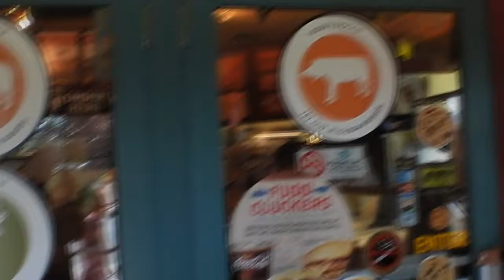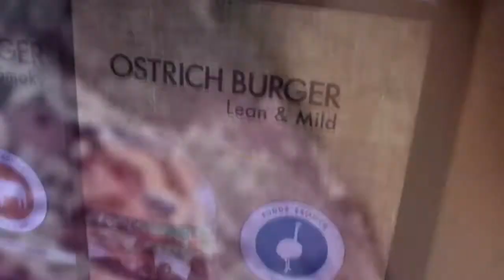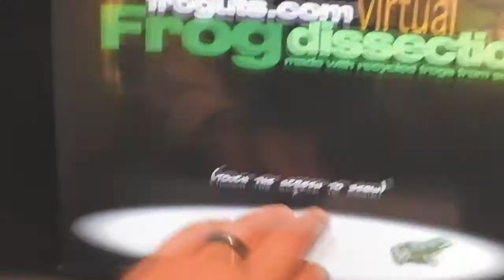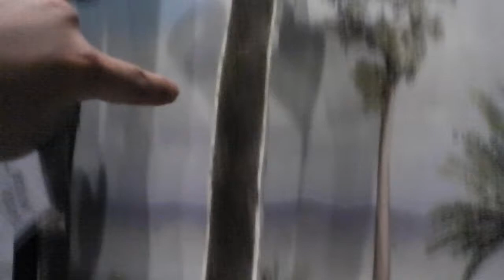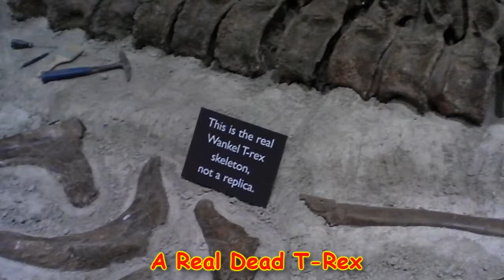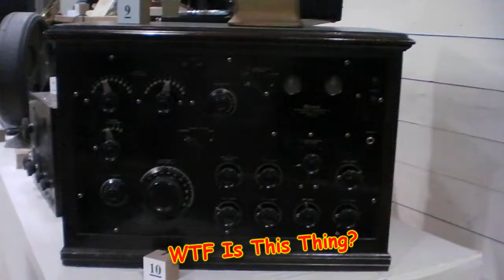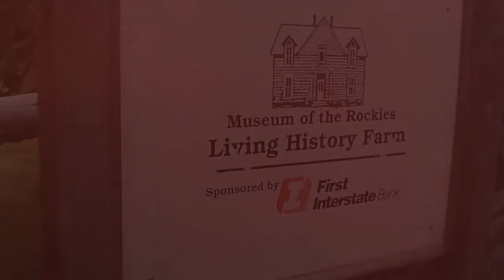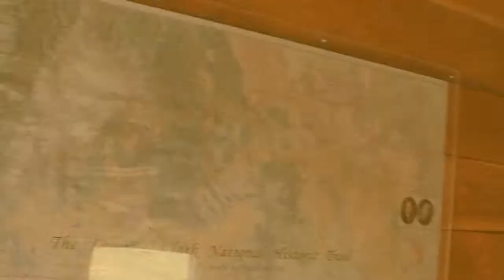Honorable Museum ★2011 Vlog★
This was a vlog that was collecting dust. It is about history & old stuff that we look at for fun. With big burgers, epic frogs, honorable Dinosaurs, & Old US History.  This is the end of the Summer Vlogs for 2011.